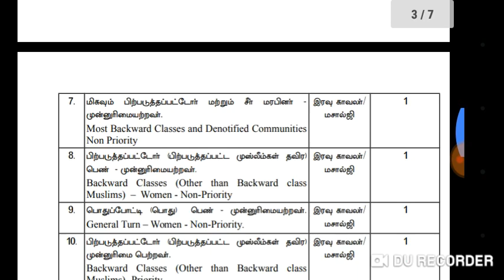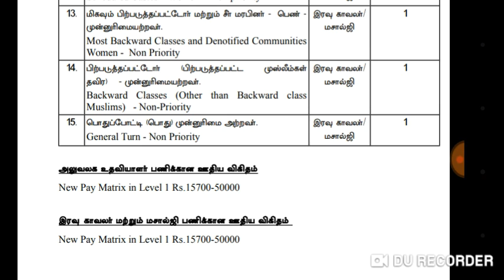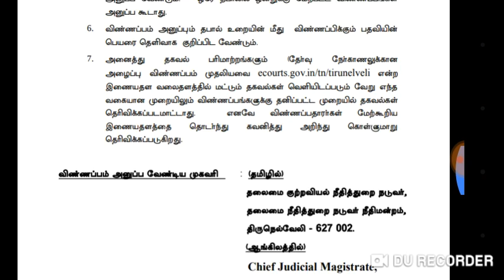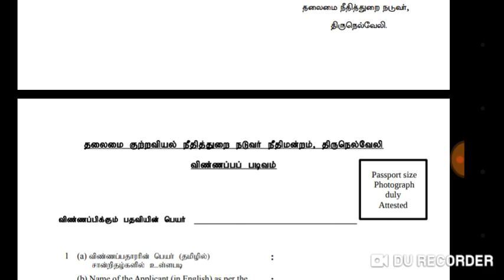Tamilnadu District court Recruitment 2019 தமிழ் நாடு மாவட்ட நீதி மன்றம் வேலை வ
Telegram channel link:TN Job Fairs